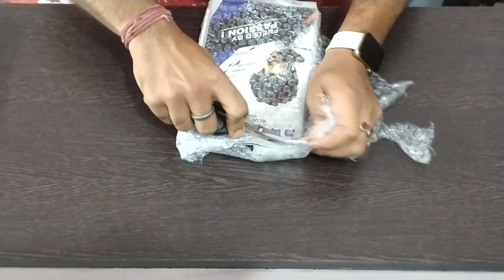I Bought Sasta Gadget from Glowroad by Amazon | Gadgets under 500 | I Tested Gadgets from Glowroad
Hello Friends,
In this video I Bought Sasta Gadget from Glowroad by Amazon | Gadgets under 500 | i Tested Gadgets from Glowroad